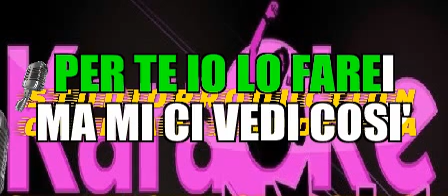Claudia Mori ft A Celentano Non succederà più (cori+ voce lui)